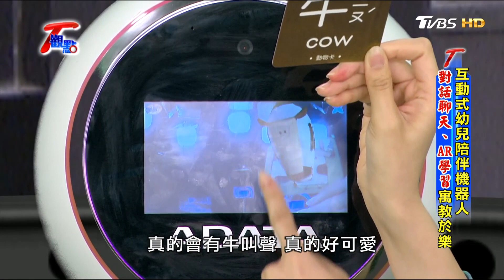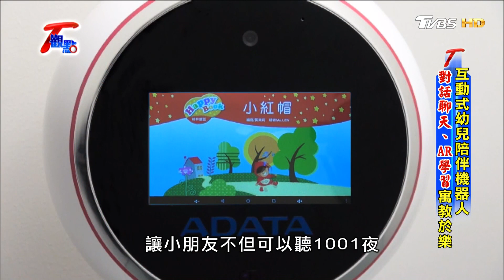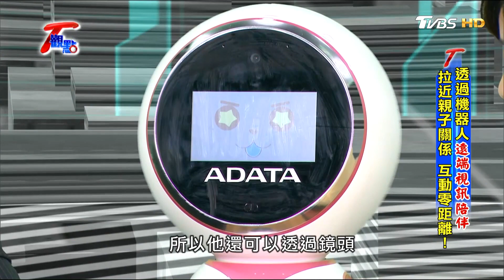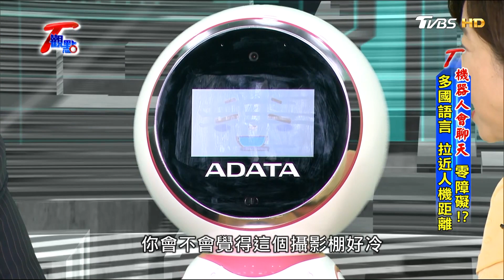機器人市場，台廠摩拳擦掌！推幼兒陪伴、銀髮照護機器人 T觀點 20170827 (2/4)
ＡＩ科技大躍進，「服務型機器人」商機大爆發！從掃地、外送到陪伴，你想得到的服務，機器人都可以辦到!
T觀點邀請到威剛科技董事長陳立白，帶來「幼兒陪伴型」機器人”萌啵啵”和”萌咘咘”，看看它們如何成為幼兒的智慧玩伴！另外，華康科技董事長李振瀛，現場讓自家研發的「照護型」機器人-康粟 Corn Soup示範「遠距看診」。
創新「服務型機器人」，見證台灣科技實力！

《TVBS 56台》